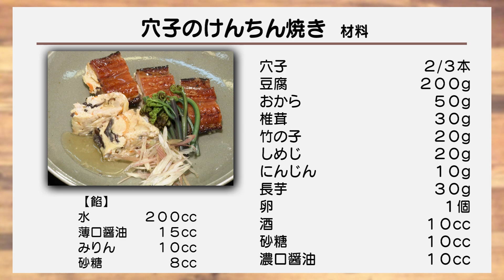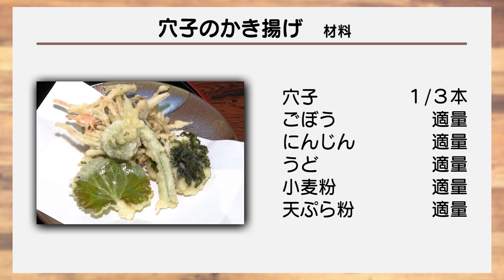【穴子のお料理レシピ】松江まるごとごはん【レンジで簡単】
松江郷土料理研究会の協力で、松江の旬の食材を使った料理を紹介する「松江まるごとごはん」。
４月の食材は大田の大あなご！
島根県大田市で水揚げされる丸々太った大あなごは、春から夏にかけてが旬だそうです。
お料理は、レンジでつくるけんちん焼きとかき揚げを教えていただきます。

季節の野菜やきのこがたっぷり入ったけんちん焼きがレンジで作れちゃいます！おもてなし料理にもピッタリ✨
かき揚げは春の山菜を使って香りよく仕上がりました❤

一文字家は１９０１年創業、地元食材、郷土料理を中心に仕出し料理・お弁当づくりを通して松江の伝統の味を１２０年以上守り続けています。

毎日のお弁当からお祝い事までシーンに合わせたお料理や、
日本一の駅弁大会で第１位を獲得した島根牛みそ玉丼など名物駅弁もあります。